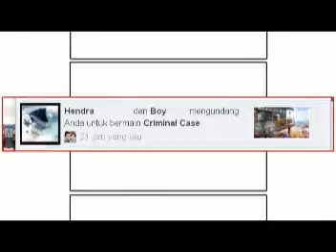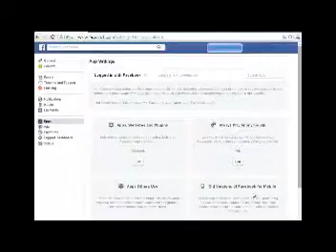Tips Menghilangkan notifikasi Game di Facebook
Buat anda yang terganggu dengan notifikasi game di facebook anda, lihat beberapa cara ini
Tips Menghilangkan notifikasi Game di Facebook, simak beberapa langkah berikut ini

1. terlebih dahulu masuk pada akun
2. pilih pengaturan
3. pilih aplikasi
4. lihat pilihan “Aplikasi, Situs web dan Plugin” dan klik sunting
5. pilih dan klik kotak yang berwarna biru
6. selesai